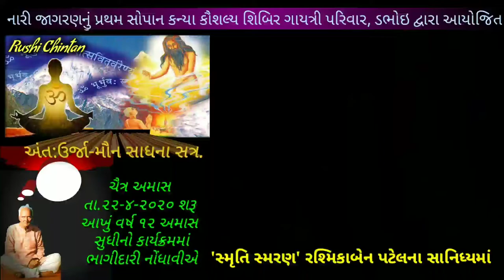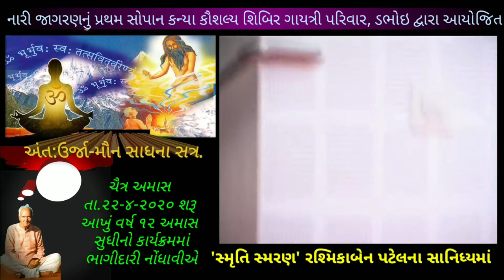કન્યા કૌશલ્ય શિબિર -12 | નારી જાગરણ અભિયાન | Nari Jagaran Abhiyan | વક્તા રશ્મિકાબેન પટેલ, Gujarati